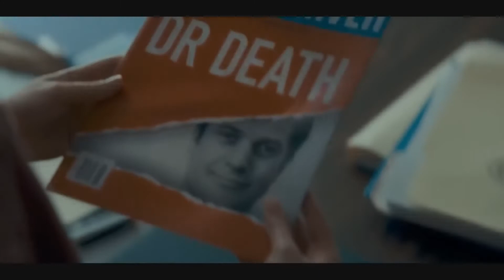DR DEATH Official Trailer 2021, Alec Baldwin, Christian Slater, Joshua Jackson, Drama, Thriller